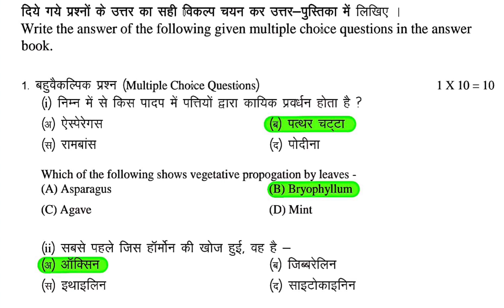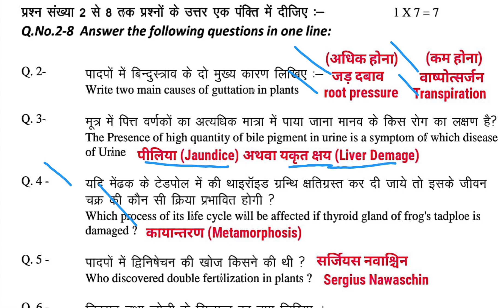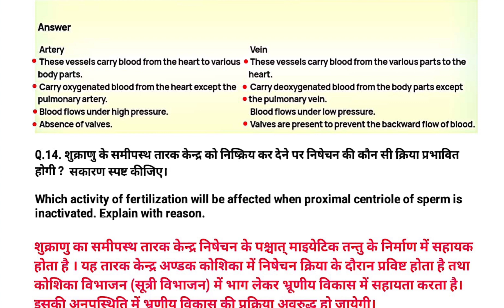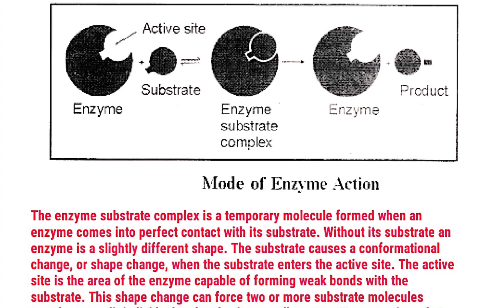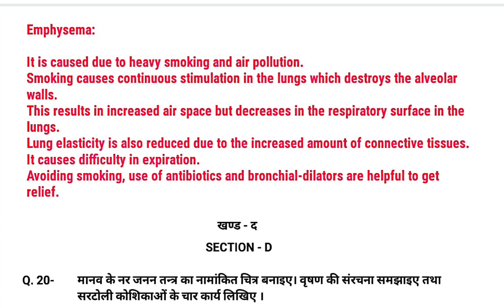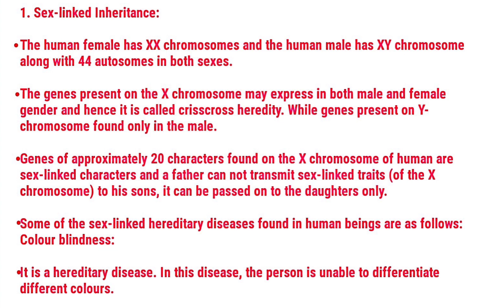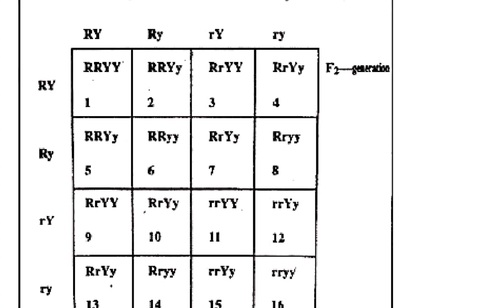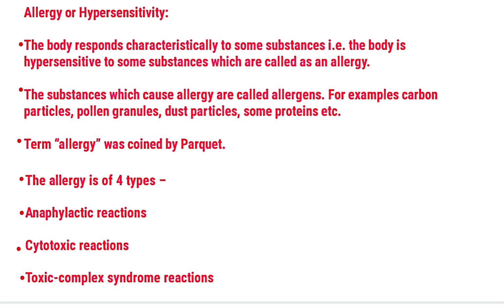RBSE Biology Paper 2021 Solution | RBSE 12th Biology Model Paper Solution 2021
chemistry Answer pdf डाउनलोड करिये (Password वीडियो में बताया गया है)

biology Answer pdf डाउनलोड करिये (Password वीडियो में बताया गया है)

hindi Answer pdf डाउनलोड करिये (Password वीडियो में बताया गया है)

2014 से 2020 तक सभी subjects के पेपर्स और Topper की कॉपी के लिए अपने class की playlist में देखिए👇👇👇👇👇👇